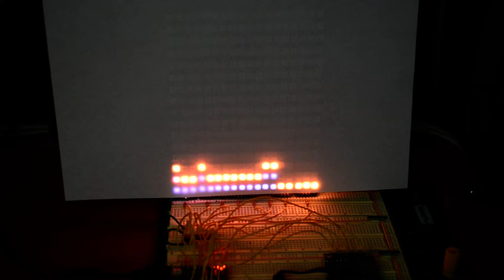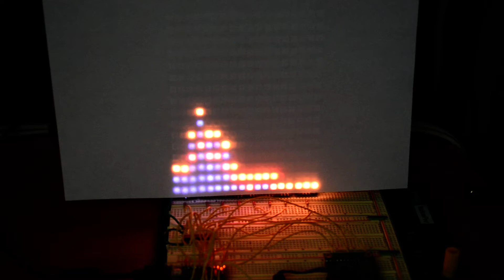Teensy 3.1 + OctoWS2811 + Audio adapter + electret microphone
A short demo of a Teensy 3.1 (running at 96 Mhz) running the FFT256 library, sampling from the Teensy audio adapter connected to an electret microphone, sending output to LEDs using the OctoWS2811 library.